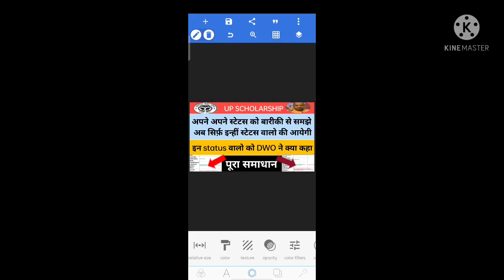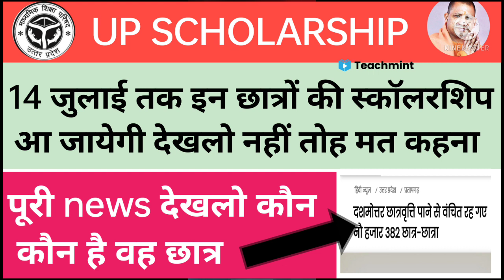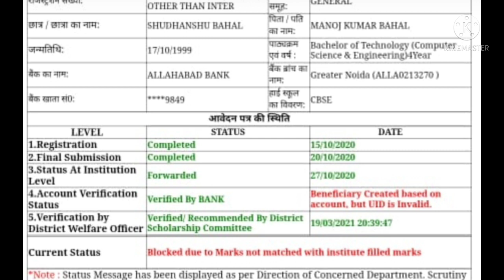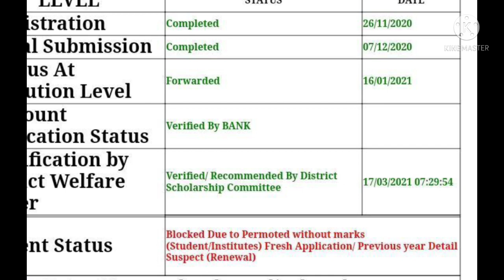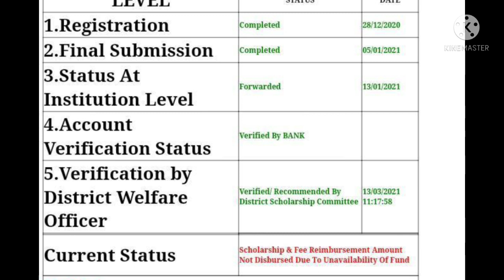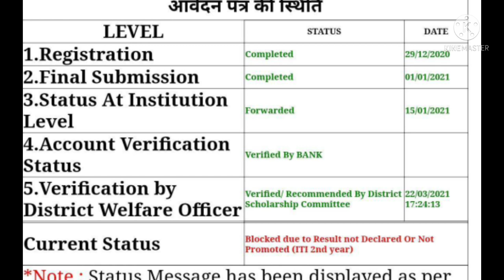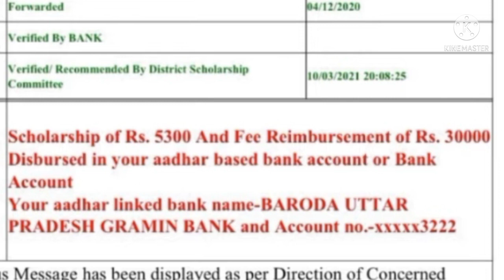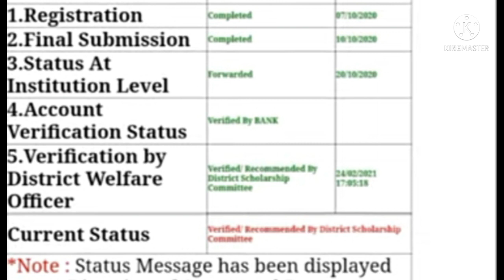up scholarship latest news today,up scholarship latest news,up scholarship sc st,up scholarship news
up scholarship latest news today,up scholarship latest news,up scholarship sc st,up scholarship,

up scholarship latest updates

up scholarship 2020-21 kaise check kare

up scholarship news,up scholarship news today,up scholarship latest news today,up scholarship update

scholarship news today up
UP board scholarship kab aayegi

scholarship news today Maharashtra

scholarship Drake

scholarship

pfms know record found scholarship

UP scholarship 2020-21 kab aayga

UP scholarship news today OBC

UP scholarship news today SC ST

UP scholarship news today genral

UP scholarship news today minority

UP scholarship news today 2020-21

UP scholarship news today in Hindi

UP scholarship news update

UP scholarship latest news deled

UP scholarship status 2020-21 kaise check Kare iti

UP scholarship status 2020-21kaise check Kare polytechnic

UP scholarship b.ed latest news today

UP scholarship SC ST

UP scholarship ITI

UP scholarship BSc

up scholarship news today,up scholarship latest news today, scholarship news today,up scholarship

up scholarship 2020-21 kab aayega

up scholarship 2020-21 rejected

UP scholarship 2020 latest news today

UP scholarship status 2020-21 kaise check Kare polytechnic

UP scholarship latest news OBC

UP scholarship news today general

UP scholarship news today monetary

UP scholarship 2020-21 kab tak aaega

UP scholarship 2020-21 kab tak aayega

UP scholarship rejected by district
UP scholarship 2020 rejected by district

UP ka scholarship kab aayega

UP scholarship ki last date kya kya hai

how can check UP scholarship